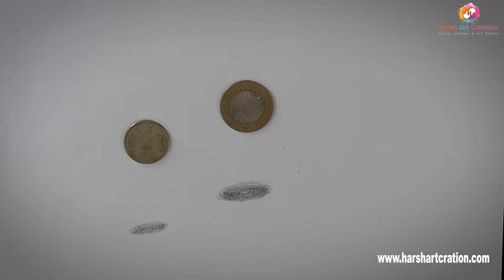Amazing Art! How to Draw Coins shadow | Harish Dahihande Art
Harish Dahihande Art
harishdahihandeart

1. Khudka brand kaise banaye
2. Don't make only painting, make brand.
3. Painting sale karate samay qa dhyan rakhana hai.
4. Painting ke piche qa likhana hota hai.
5. Aapka signature kaise hona chahiye paintings ke upar.
6. Painting ko khud frame karke clients ko dena chahiye.

Painting ke bare me aur bhi videos maine banaye hai please unako bhi aap dekh lijiye agar aap art teache, artist, designer banan chahate ho ya art related kuch bhi karna chahate ho to

Must Watch
1. Do you make this mistakes in art l Art me ye galatiya karte ho aap?

Harish Dahihande Art,
Harsh Art Creation,
Online Drawing & Painting Classes join karne ke liye call kijiye please -